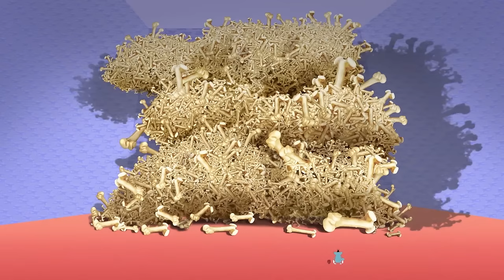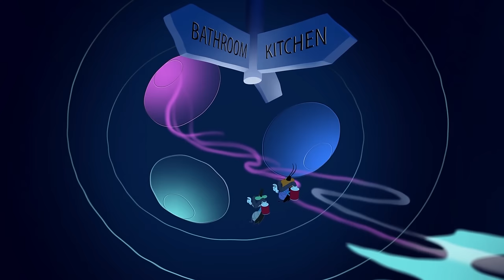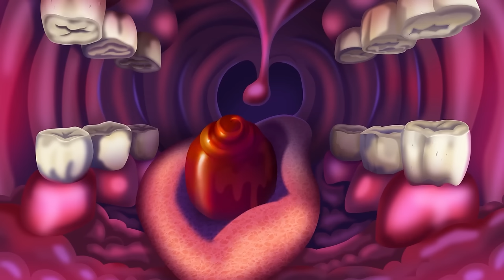Oggy and the Cockroaches - Cute Little Puppy (S06E06) BEST CARTOON COLLECTION | New Episodes in HD